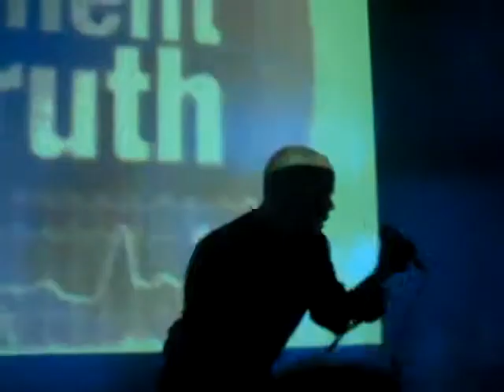The Eternal Afflict - Agony I like - Live at Industrial #14 Festival Cannes (16/01/2010)